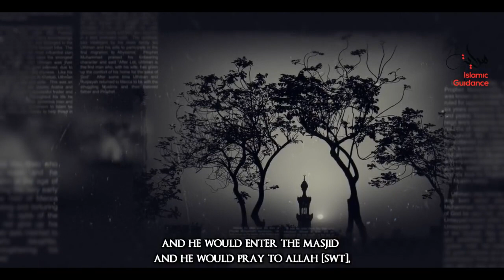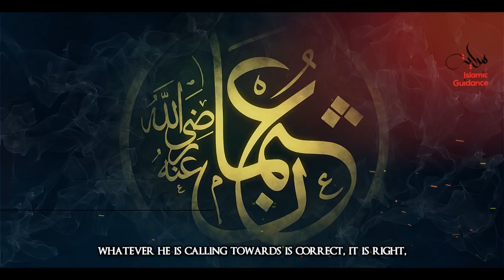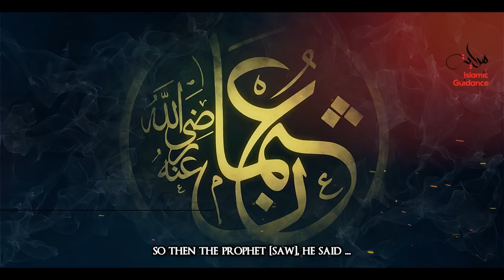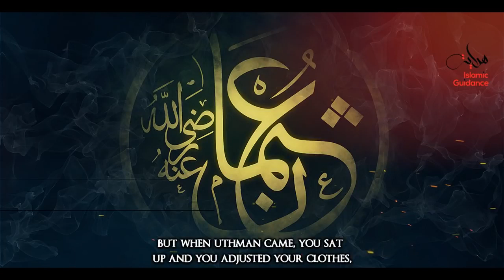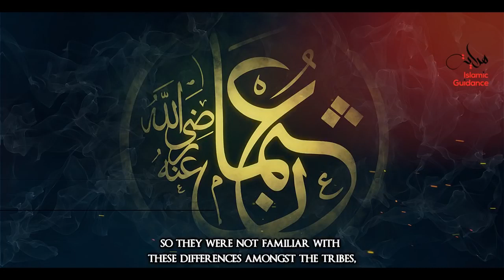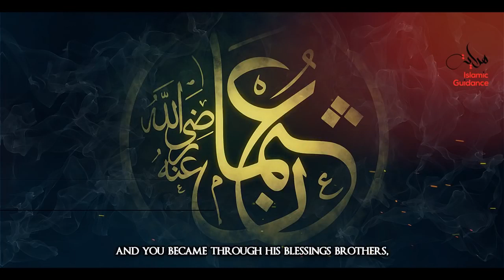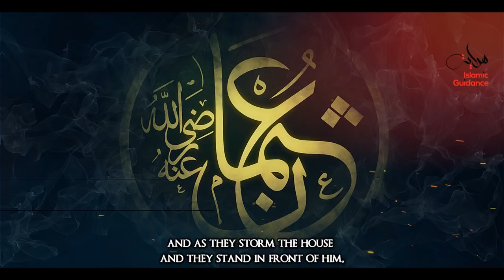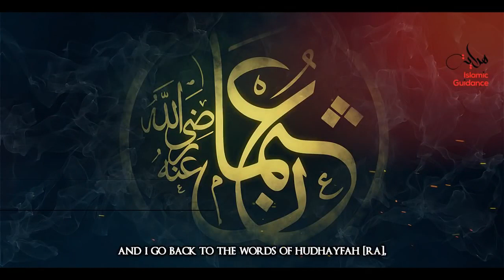Uthman Ibn Affan RA